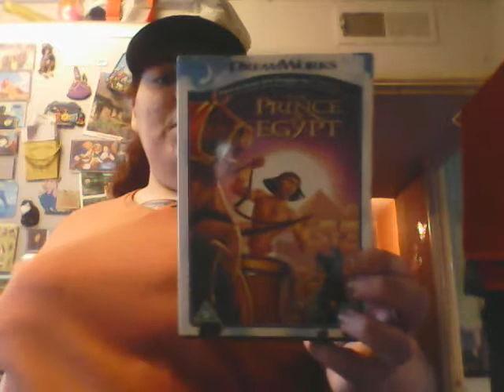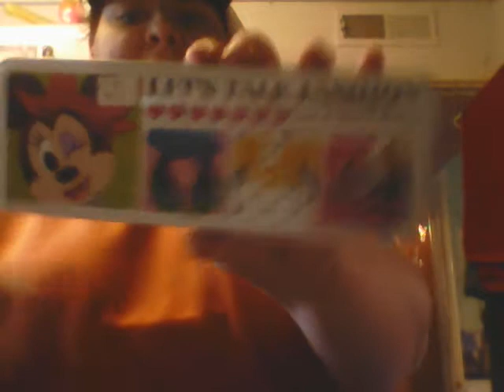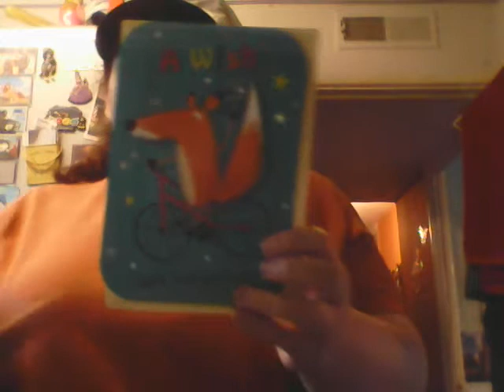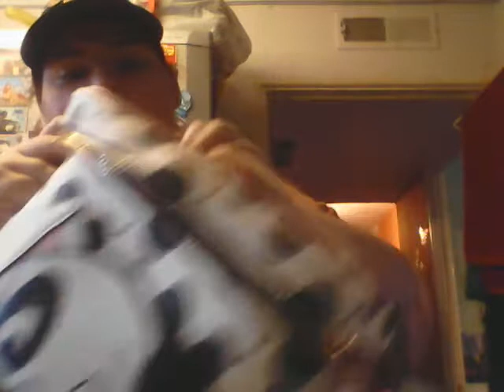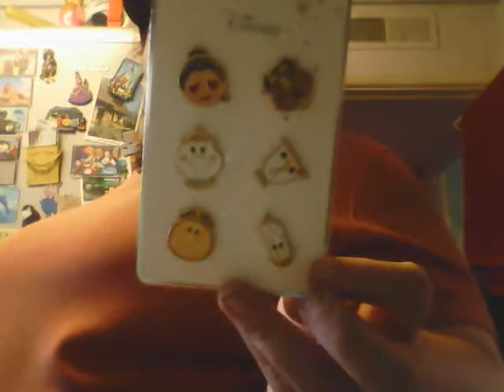My biggest 2018 shopping haul so far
Stayed in for more and like any of my previous videos if you want more of the vixen sides!